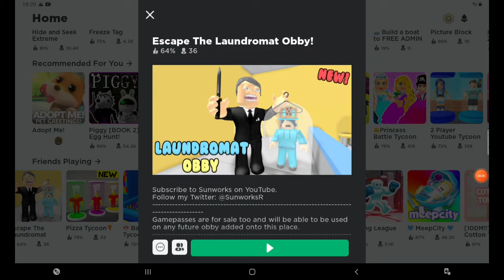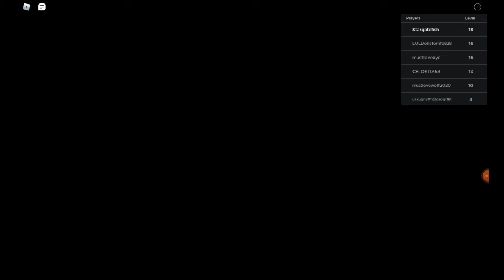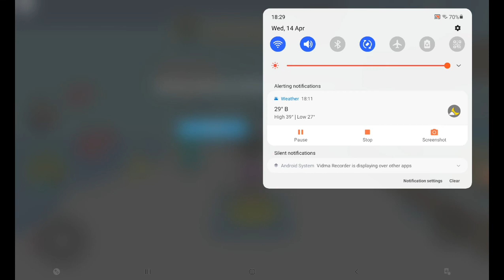Roblox - Escape the Laundromat Obby